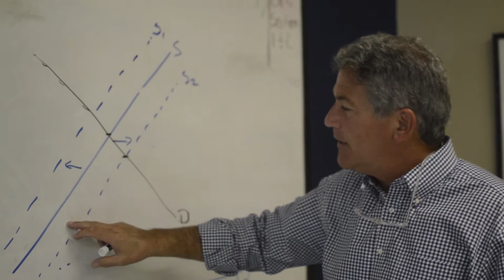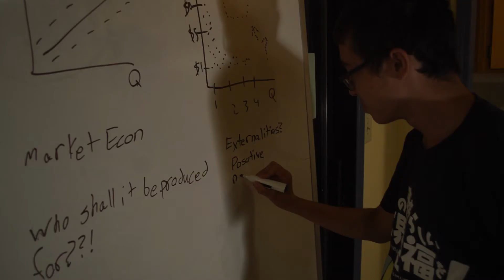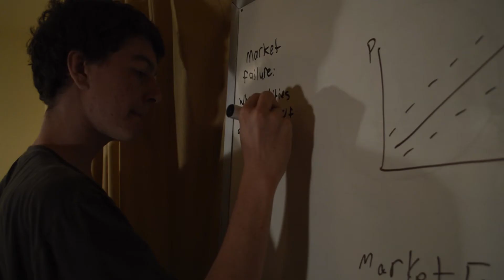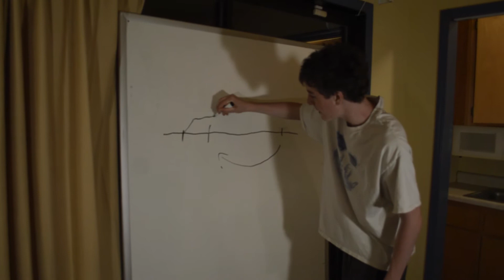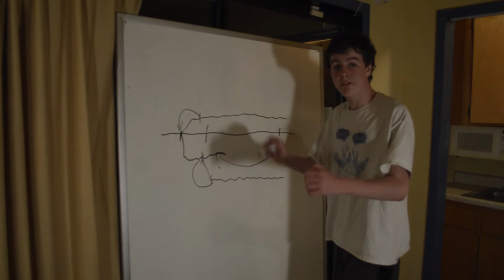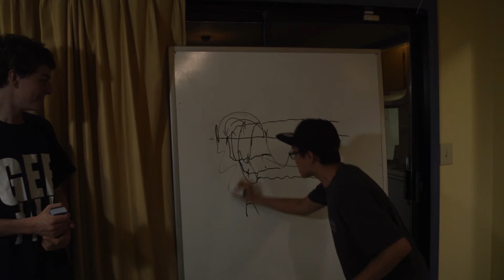Econ Music Video